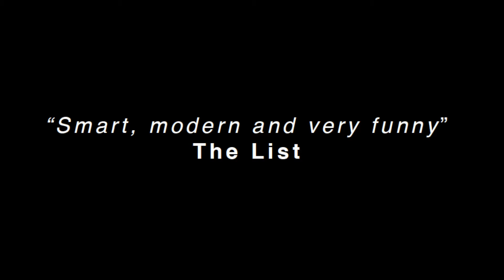Gabriel Bisset-Smith | Soho Theatre Trailer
Catch my live show at the Soho Theatre
29th - 30th April 8:45pm